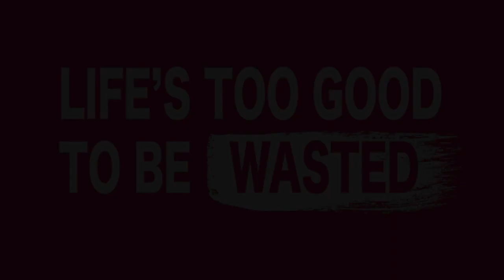“Life’s Too Good To Wasted” Video Contest Third Place Winner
Meet the Second Place Winner of our April 2021 “Life’s Too Good To Be Wasted” April 2021 Video Contest , Collin! Check out his video to learn what makes his life too good be wasted.